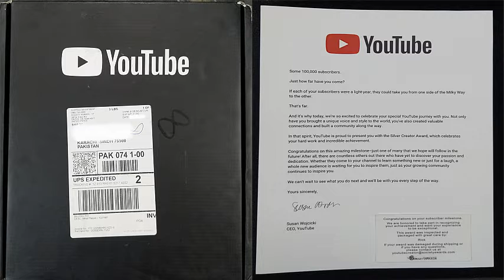Silver Play Button Youtube Silver Play Button !! My Silver Play Button !!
My Silver Play Button !! silver play button youtube silver play button  !! Thanks For Your Love & Support !!